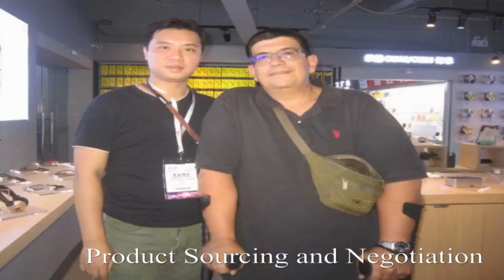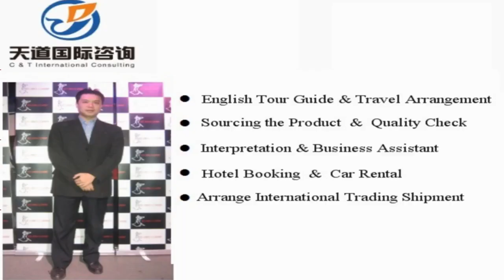Danjiangkou Sourcing Agent, Danjiangkou Interpreter, Danjiangkou Translator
Vchat: huangyiyun328
Skype: michael_328_2

Hi, This is Michael,  a professional interpreter/translator, sourcing agent, business assistant, personal travel tour guide in Danjiangkou City, Hubei Province, China.

Our Detailed Services:

1. Sourcing--could guide you to the wholesale markets and factories for sourcing products with your price and high quality easily !

2. Quality control -- to stay in factory during manufacture to make sure the factories are according to the request production from your side.

3.Shipping -(Express/Air/CONTAINER) -- arrange shipment and work out customs documents and certificates such as packing list,commercial invoice,Certificate of Origin

4. Translation & Interpretation -- follow customer to any city in China ,be your own translator or interpreter. Conference Interpretation(simultaneous/consecutive interpretation),etc.

5. Business Assistant – manage day-to-day operations of business and help keep everything running smoothly.

6. Market research Service: gather information about target markets for our client for helping their business strategy.

7. Travel Arrangement and Plan:  Provide the best itinerary for our client’s trip.

8. Personal tour Guide Service: Provides assistance, information on cultural, historical and contemporary heritage to people on organized tours

9. Car rental—driver service and car pick up anywhere in every city of China.

10. Flight & Train Booking

11. Hotel Booking

12. Business Consultant:  provides professional or expert advice in the fields like Marketing, Export and Import, Human Resource, Public Relationship, Government Policy, Marketing Research, Company Set Up.

Wechat: huangyiyun328
Skype: michael_328_2